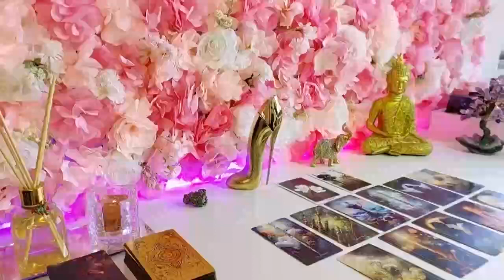VIRGO 🥰I HAVE NEVER SEEN A MESSAGE LIKE THIS! MARCH 2024 LOVE TAROT READING